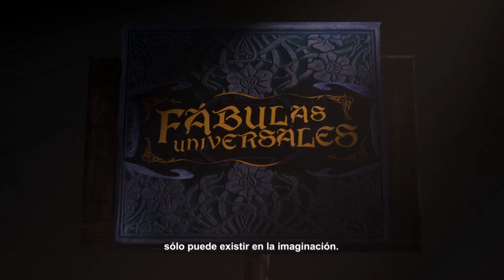MIERCOLES 18 AGOSTO 2021 MUNDO AGRO CBA